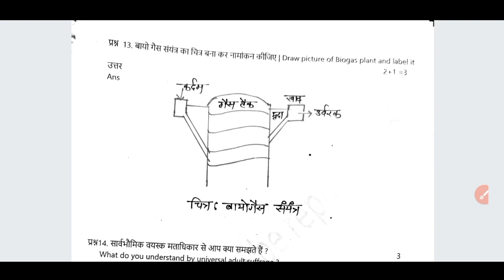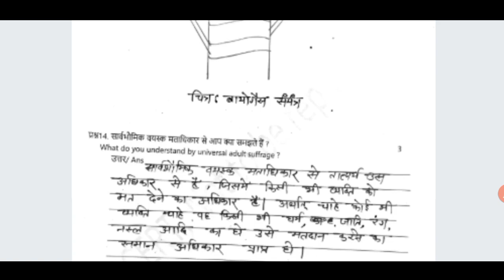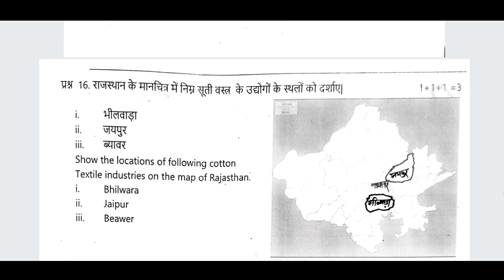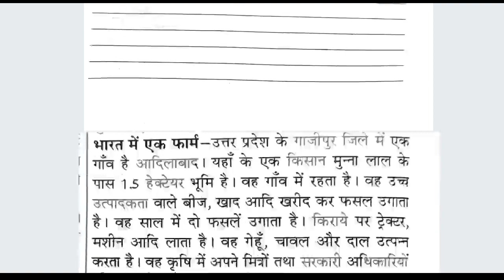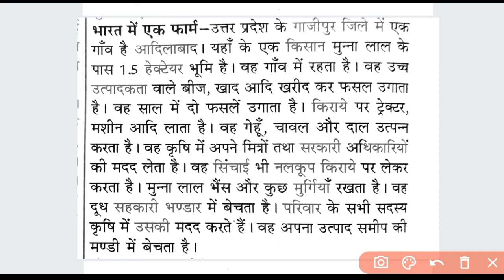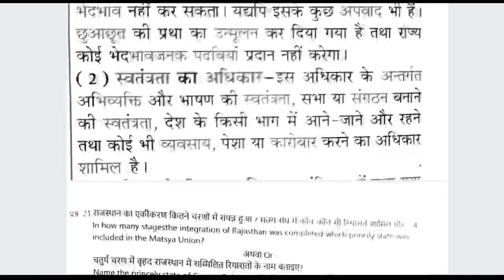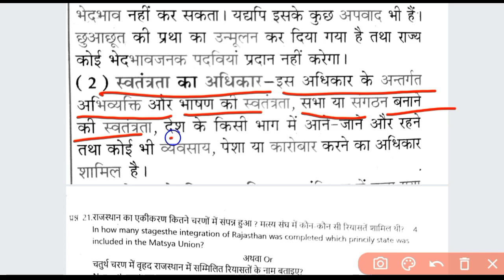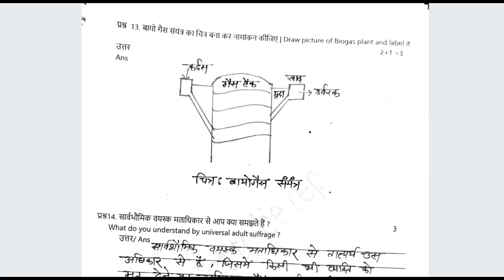Rbse Class 8 Sst. Model Paper Solution 2022 || कक्षा 8 सामाजिक मॉडल पेपर 2022 || 8 May 2022 paper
इस वीडियो में राजस्थान बोर्ड कक्षा 8वीं 2022 के सामाजिक विज्ञान विषय के मॉडल पेपर का हल करवाया गया हैं।